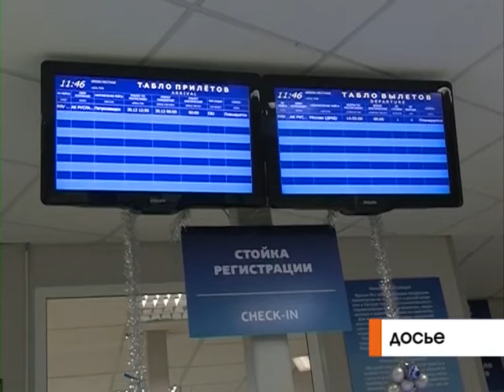Авиарейс Петрозаводск-Петербург отменен